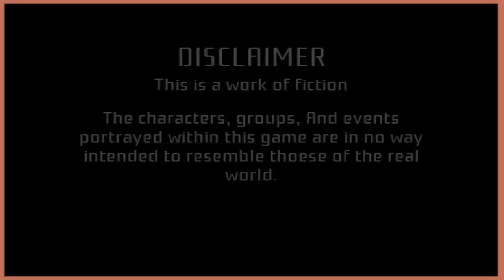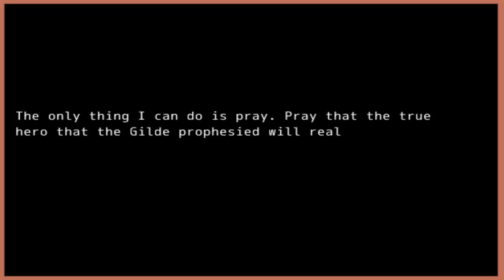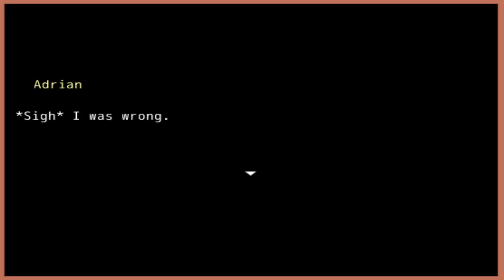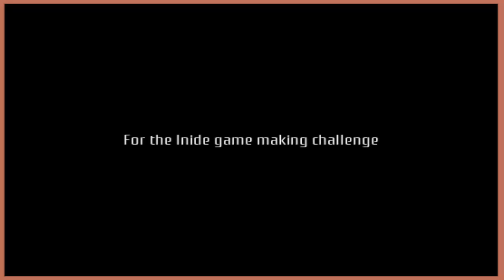Let's Play: Another World - The Tree of Promises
Another World - The Tree of Promises is an entry for the 2015 Indie Game Maker Contest and currently only exists as a demo.  Sadly, the demo is basically comprised of a ten-minute long intro.